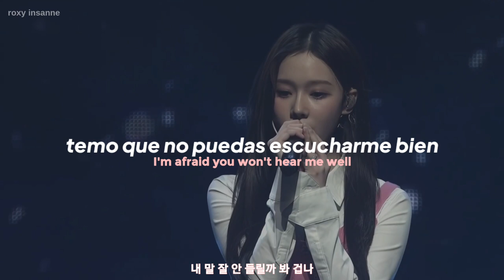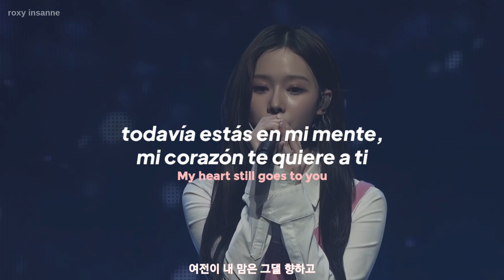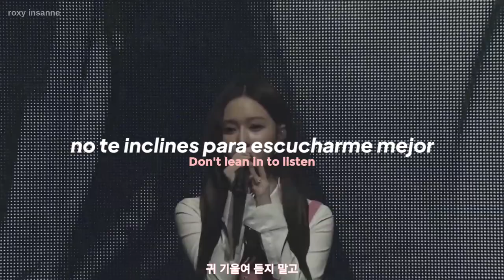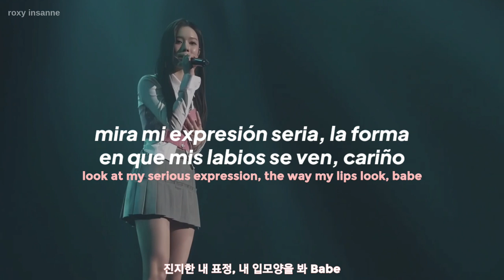WINTER - "Lips" (Solo Stage) // Traducida al español)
WINTER (aespa) -- Lips [Traducida al español]

winter (aespa) -- Lips (Sub Español)
winter (aespa) -- Lips (Traducción Español)
winter (aespa) -- Lips (Subtitulada al Español)
winter (aespa) -- Lips (Letra en Español)
winter (aespa) -- Lips (Español)
Lips - Winter (Sub Español)
Lips - Winter (Traducida al Español)
Lips - Winter (English Lyrics)
Lips - Winter (Lyrics)

Artist: aespa (에스파) Winter
Song: Lips
Album: SYNK Hyper Line
► Letra traducida del coreano e inglés al español.
► Video con fines informativos y de entretenimiento.
WINTER - LIPS:
[Verse 1]
oneul ttala geonjohan neukkim
mogsoli swibge naojil anh-a
hancham-eul mos haessdeon mal neomu manh-eunde
nae mal jal an deullilkka bwa geobna

[Pre-Chorus]
gin gin sigan-i jinagan sai
yeojeon-i nae mam-eun geudael hyanghago
neuj-eun geon anilago malhaejwoyo
sum-i chago
jogeum-eun tteollineun de
olaenman-ila
i gobaeg

[Chorus]
I love you
wanbyeoghan taiming anilado
nun dolliji malgo, nae ibmoyang-eul bwa, Babe
gwi giul-yeo deudji malgo
geunyang nae ibsul-eul ilg-eobwa
aju cheoncheonhi malhaejulgeo

[Verse 2]
gin gin yeojeong-i jinagan sai
sog-eseoman maeil pyohyeon mos hago
geudaedo gat-eun mam-ila haejwoyo
ib-i malla

[Pre-Chorus]
jeonboda tteollineunde
olaenman-ila
i gobaeg

[Chorus]
I love you
wanbyeoghan taiming anilado
aju cheoncheonhi deo jeonghwaghage

[Bridge]
malhae julge
ulin seolo ga dongsie joh-ahaneun
eolyeoun hwaglyul sog-e
da deul-eoon geos gat-a
bamsaewo banboghaejulge
keuge mal mos, hago joyonghi
ibgaleul chogchog-i hago

[Chorus]
I love you
wanbyeoghan taiming on geos gat-a
jinjihan nae pyojeong, nae ibmoyang-eul bwa Babe
du son-eulo gwileul maggo
aju cheoncheonhi malhaejulge

All Rights Administered by SM Entertainment. No Copyright infringiment intented.